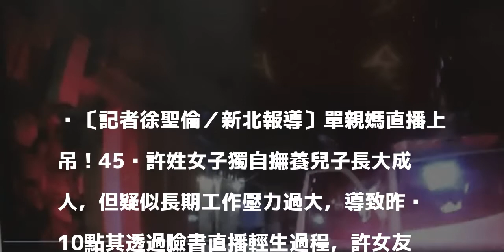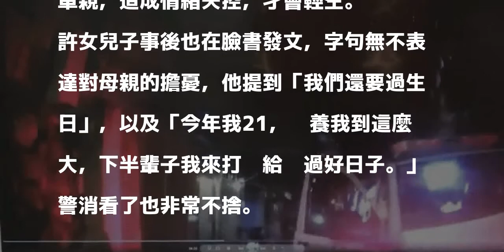母直播上吊撿一命 兒哭喊「媽，我只剩妳了」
〔記者徐聖倫／新北報導〕單親媽直播上吊！45歲許姓女子獨自撫養兒子長大成人，但疑似長期工作壓力過大，導致昨晚10點其透過臉書直播輕生過程，許女友人見狀趕緊報警，警消獲報趕抵將失去生命徵象的許女送醫，所幸到院前經過CPR已恢復呼吸心跳，現仍未清醒在院觀察，許女兒子今天也在臉書發文表示「媽，我只剩你了。」

發表評論評論如下。